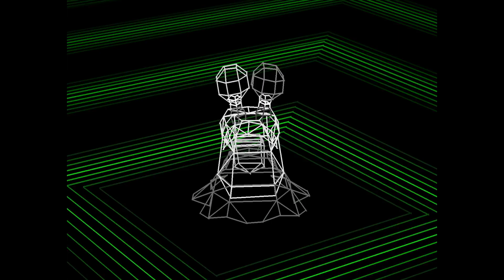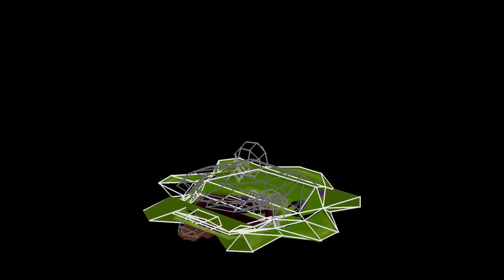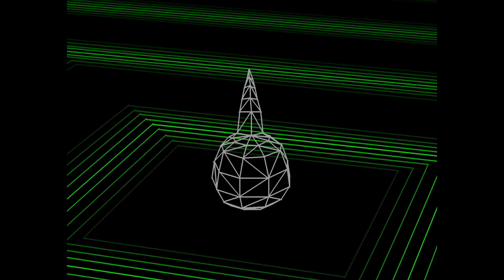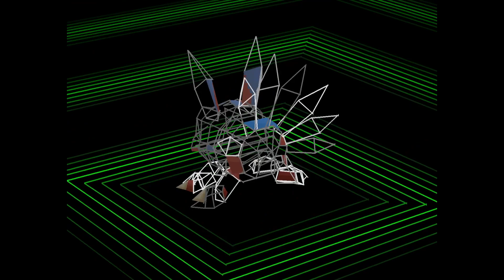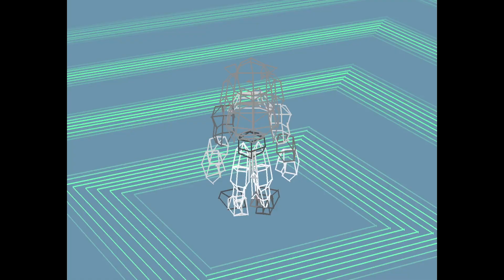Digimon World [1]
I haven't played this game in years and decided to give it a shot again. It's hard, confusing, and I basically have to take care of a pet... I love it!